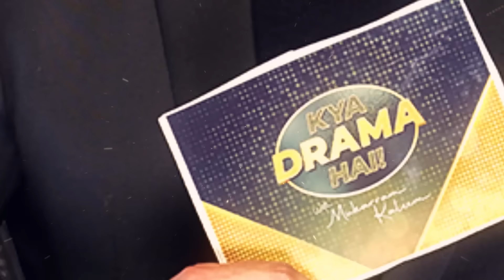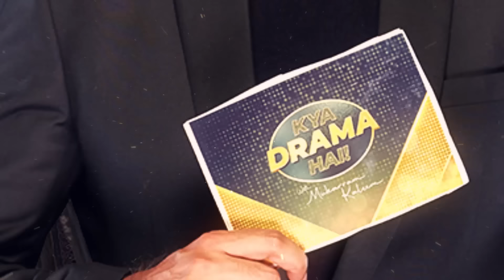Gentleman - Zarnab Falls In Love With Muna - What Will Rehmati Do ? | Drama Review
Gentleman - Zarnab Falls In Love With Muna - What Will Rehmati Do ? | Drama Review  | Kya Drama Hai With Mukarram Kaleem

Gentleman Synopsis
Munna is attached with his fearless friend , a partner of every stage , they laugh and comit crime together . The mutual understanding between Munna and Dilbar is outstanding and beyond the imagination .

Channel: GREEN TV Entertainment
Directors: Haissam Hussain
Writers: Khalil Ur Rehman Qamar

Cast:
Humayun Saeed ,Yumna Zaidi , Adnan Siddiqui , Zahid Ahmed , Sohai Ali Abro , Ahmed Ali Butt

Judges: Rubina Ashraf, Nadia Khan , Sadia Imam